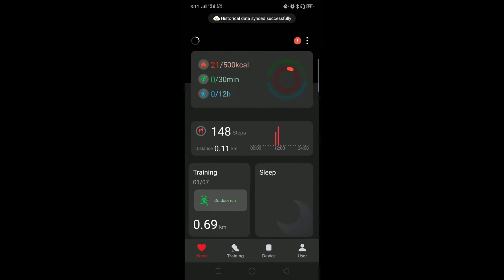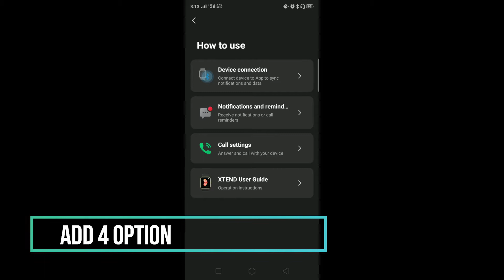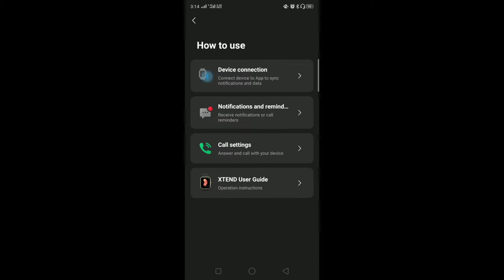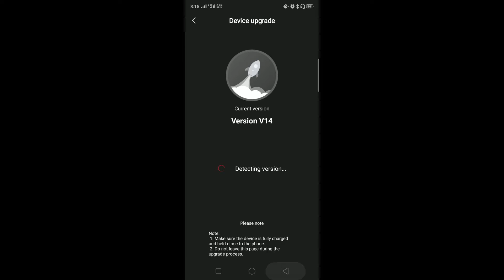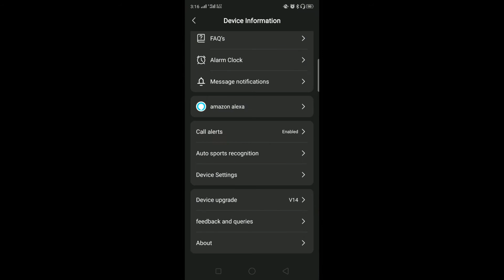Boat Wave App | New Update ✅✅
Check all the links in Below:--